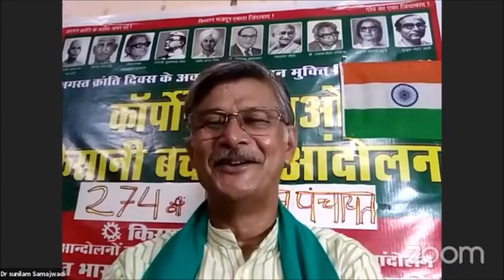बिहार के भागलपुर के गाँधीवादी, लोहियावादी और आंबेडकरवादी कार्यकर्ता गौतम कुमार प्रीतम से बातचीत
गौतम कुमार प्रीतम - गांधीवादी, लोहियावादी और आंबेडकरवादी सामाजिक कार्यकर्ता हैं और लंबे अरसे से समाज के वंचित तबकों के हकों के लिए लोकतांत्रिक ढंग से संघर्ष करते आ रहे हैं। वह, सोशलिस्ट युवजन सभा के महासचिव हैं और सोशलिस्ट पार्टी (इंडिया) के बिहार चुनाव में बिहपुर विधानसभा (भागलपुर, बिहार) से उम्मीदवार भी हैं. सोशलिस्ट पार्टी आचार्य नरेंद्रदेव, जेपी, डॉ लोहिया, अच्‍युत पटवर्धन, यूसुफ मेहर अली जैसे चिंतकों द्वारा पोषित भारत के समाजवादी आंदोलन और विचारधारा की वाहक सोशलिस्‍ट पार्टी भारतीय चुनाव आयोग में पंजीकृत राजनीतिक पार्टी है।

सञ्चालन कर रहे हैं बिहार के वरिष्ठ सामाजिक कार्यकर्ता और कोसी नवनिर्माण मंच और जन आंदोलनों के राष्ट्रीय समन्वय से जुड़े महेंद्र यादव

Be welcome online to have direct interface with noted Gandhian, Lohiawadi and Ambedkarwadi social activist GAUTAM KUMAR PRITAM, who is also Socialist Party (India)'s candidate for Bihar elections in 2020 from Bihpur constituency (Bhagalpur, Bihar). Kosi Nav-Nirman Manch and NAPM Bihar leader Mahendra Yadav moderates.